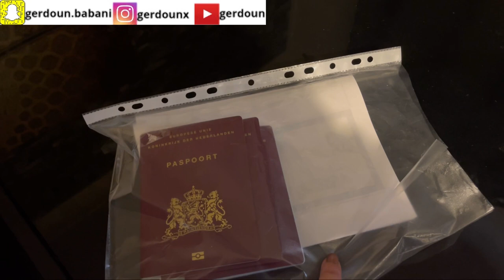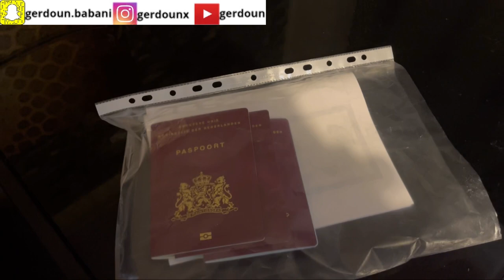22| Safar krdn bo Hollanda